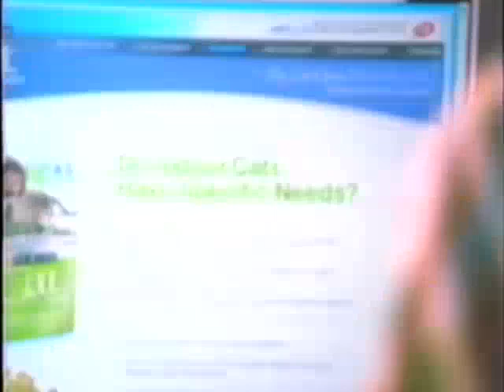Purina Cat Chow (2005) Television Commercial